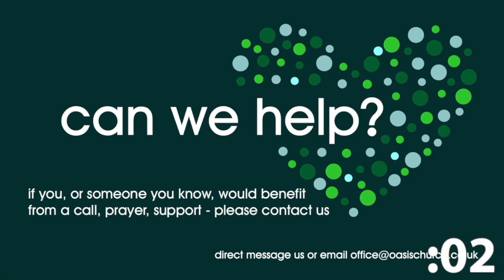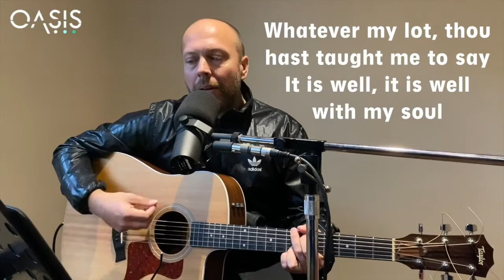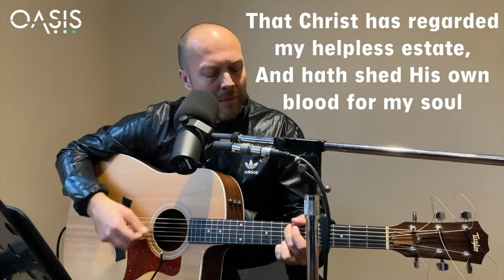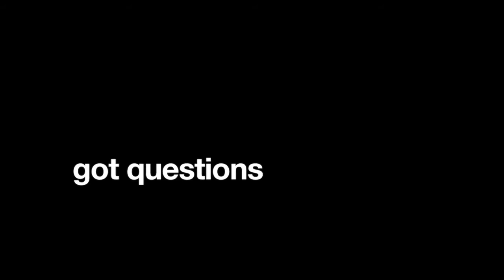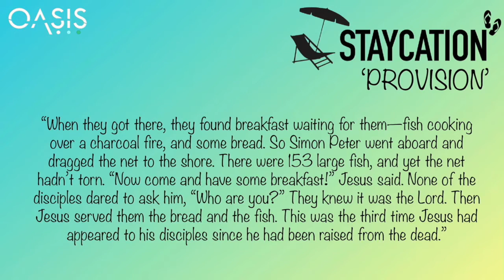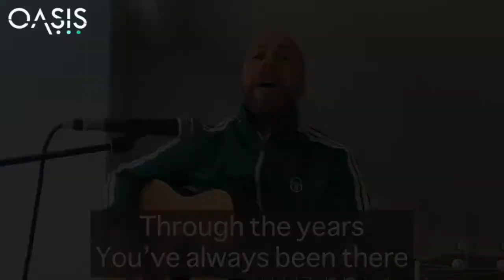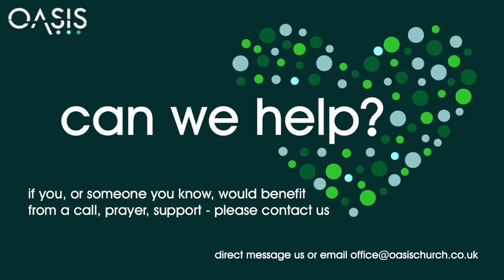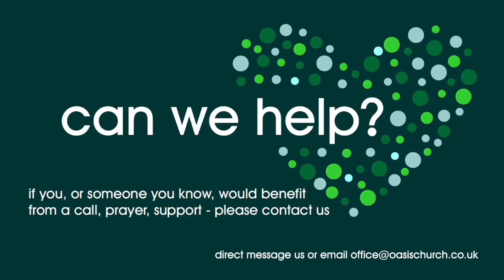Oasis Online - Sunday 15th August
join us for a time of worship, prayer and continuing our current series - 'Staycation'